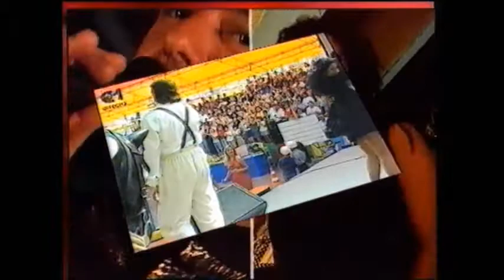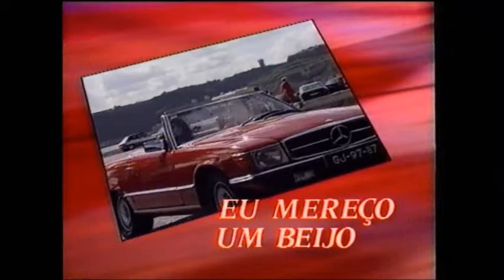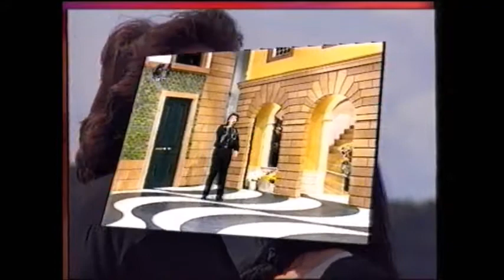MCardoso Cantor momentos 1